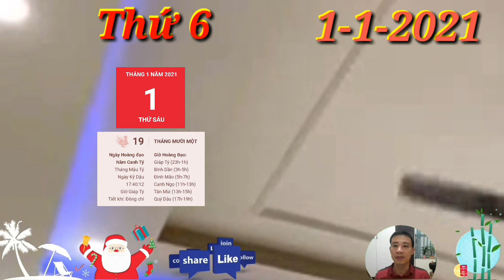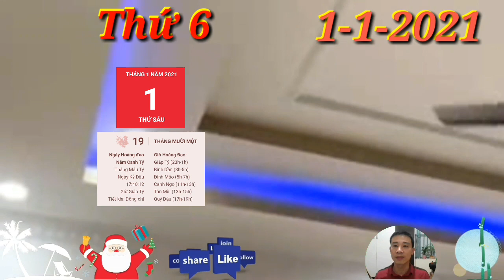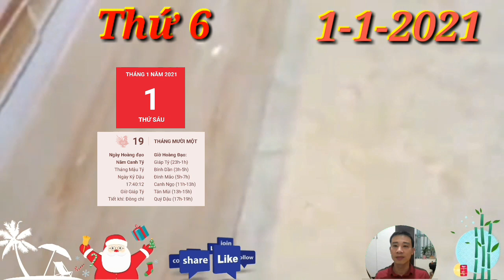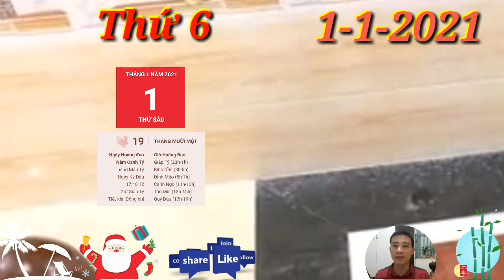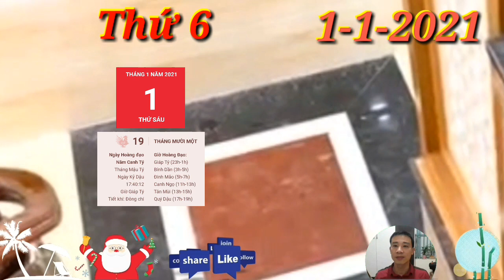☯Tử Vi Ngày 1/1/2021 CON GIÁP quý NHÂN DẪN ĐƯỜNG, TRỜI CHO LỘC, TRÚNG LỚN, GIÀU TO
1. Tử vi tuổi Tý, THỨ 6 ngày 1/1/2021 cực chuẩn
Tuy nhiên, chỉ cần nghiêm túc với công việc mình làm thì ảnh hưởng của cục diện này cũng không phải là quá lớn. Nếu bạn luôn là một người làm việc hết mình thì chắc chắn mọi người xung quanh đều thấu hiểu và chẳng ai lại tin tưởng những lời dối trá vô căn cứ đâu.
2. Tử vi tuổi Sửu, THỨ 6 ngày 1/1/2021 cực chuẩn
Bản mệnh có tài lãnh đạo bẩm sinh, bạn có thể đưa cả tập thể đi tới thành công nhờ sự quyết đoán khi giải quyết công việc. Bạn cũng là con giáp tỉ mỉ, chẳng bao giờ sai sót trong công việ
CON GIÁP quý NHÂN DẪN ĐƯỜNG, TRỜI CHO LỘC, TRÚNG LỚN, GIÀU TO

3. Tử vi tuổi Dần, THỨ 6 ngày 1/1/2021 cực chuẩn
Bạn là người nhiệt tình và thẳng thắn, luôn có tinh thần phấn đấu không ngừng trong sự nghiệp và học tập, thế nhưng đôi khi, bạn cũng cần bước chậm lại để lắng nghe ý kiến của mọi người. Đừng hành động vội vàng, thiếu lý trí, thậm chí manh động.
4. Tử vi tuổi Mão, THỨ 6 ngày 1/1/2021 mới nhất
Bạn không thể bắt ép người khác có đồng ý kiến với mình, bởi mỗi người là một cá thể độc lập với những suy nghĩ khác nhau. Nếu muốn người khác nghe theo ý kiến của mình, bạn cần phải trình bày quan điểm một cách thuyết phục.
5. Tử vi tuổi Thìn, THỨ 6 ngày 1/1/2021 cực chuẩn
Nhị Hợp phù trợ, người tuổi Thìn nhận được sự yêu mến và tin tưởng của mọi người, thế nhưng chính bạn lại chưa hiểu rõ về điều mình thực sự mong muốn nên thành ra thiếu tự tin, hay do dự, khó đưa ra được quyết định cuối cùng.
6. Tử vi tuổi Tị, THỨ 6 ngày 1/1/2021 cực chuẩn
Bên cạnh đó Hỏa khắc Kim, con giáp này thường hay nổi nóng với nửa kia của mình. Bản mệnh không nên trút những cơn nóng giận lên đầu người thân thiết nhất một cách vô cớ như vậy.
7. Tử vi tuổi Ngọ, THỨ 6 ngày 1/1/2021 cực chuẩn
Thực Thần chiếu mệnh giúp những người làm ăn kinh doanh có cơ hội tìm được khoản đầu tư hứa hẹn. Bạn xây dựng được những mối quan hệ xã giao tốt đẹp và một trong số đó sẽ là quý nhân trên con đường tài lộc của bạn.
8. Tử vi tuổi Mùi, THỨ 6 ngày 1/1/2021 mới nhất
Thổ sinh Kim, mối quan hệ của bạn với gia đình rất hòa hợp. Bạn luôn là một người biết chăm lo cho cả nhà. Bạn hiểu rằng trên đời này, tình thân là điều quý giá nhất trên đời, dù có là tiền tài, địa vị đi chăng nữa cũng chẳng thể nào đánh đổi được.
Con giáp có LỘC QUÁ TRỜI- TIỀN ĐẦY TAY, CON GIÁP quá MAY NẮM,  Có LỘC TRỜI, TRÚNG LỚN, GIÀU TO
9. Tử vi tuổi Thân, THỨ 5 ngày 31/12/2020 cực chuẩn
Sự nghiệp của bạn cũng có những bước tiến thuận lợi bởi cấp trên đã nhận ra được điểm mạnh của bạn.
10.  Tử vi tuổi Dậu, THỨ 6 ngày 1/1/2021 cực chuẩn
Tự Hình nên người tuổi Dậu trở nên khá nóng nảy, nhất là khi có ai làm điều gì khiến bạn không vừa ý.  CON GIÁP quý NHÂN DẪN ĐƯỜNG, TRỜI CHO LỘC, TRÚNG LỚN, GIÀU TO
11.  Tử vi tuổi Tuất, THỨ 6 ngày 1/1/2021 cực chuẩn
Tuy nhiên, nếu bắt buộc phải đi xa, bạn nên đi theo những hướng tốt để gặt hái được nhiều may mắn và dễ dàng thành công hơn. Những hướng xuất hành tốt hôm nay là Đông Nam và Tây Bắc.
12.  Tử vi tuổi Hợi, THỨ 6 ngày 1/1/2021 cực chuẩn
Chính Ấn cũng phù trợ những người làm trong lĩnh vực học tập, nghiên cứu. Bạn có thể nhận được sự tin tưởng của đồng nghiệp và cấp trên, cơ hội thăng tiến nằm trong tầm tay.  CON GIÁP quý NHÂN DẪN ĐƯỜNG, TRỜI CHO LỘC, TRÚNG LỚN, GIÀU TO